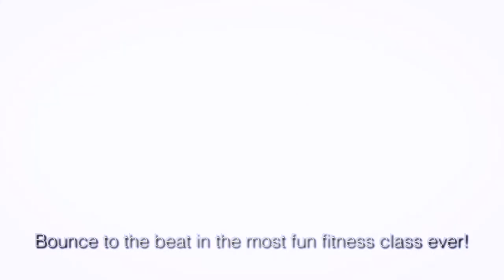Aqua Jump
Get ready to Jump into Fitness with the most exhilarating class you’ll try. Aqua Jump is exclusive to Iconic Health Clubs and gives you all the benefits of running without the heavy impact on your legs. According to NASA, 10 mins of this class, is better than 33 mins running.! Get a full body workout that burns fat, strengthens and tones the core, legs and upper body. Aqua Jump is a fat burning, cellulite reducing and bounce-tastic class where you will have lots of fun on trampoline, protected by the water in the pool. You’ll bounce, jump and dance to the beat of some great chart topping music. This class is suitable for all ages, shapes and sizes and we know you’re going to love it.